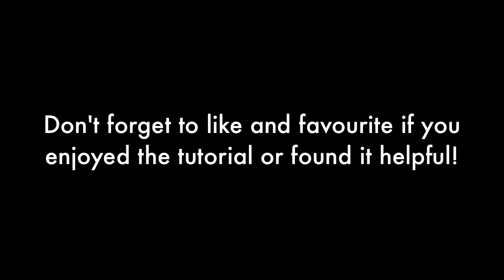Minecraft: How To Make an Exploding Furnace Trap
A tutorial on how to make an Exploding Furnace Trap to blow up unsuspecting Minecraftians. In this tutorial I used EthosLab's BUD switch, all credit for that goes to him, I just made this tutorial as many people are not familiar with it.

Song: Chairman of the Board - Do Kashiteru / Jason & Sander